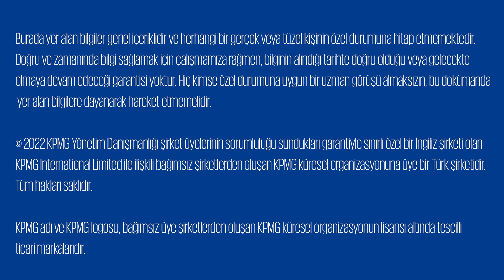Bankacılıkta Siber Güvenlik | KPMG Türkiye Bankacılık Sohbetleri 2022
Bulut tabanlı güvenlik çözümleri, güvenlik otomasyonu ve siber güvenlik alanında yaşanan güncel gelişmeleri değerlendirdiğimiz KPMGTürkiyeBankacılıkSohbetleri’nin "Bankacılıkta Siber Güvenlik" bölümünde, KPMG Türkiye Siber Güvenlik Hizmetleri Lideri ve Şirket Ortağımız Ümit Yalçın Şen, Garanti BBVA Teknoloji, Kurumsal Güvenlik Genel Müdür Yardımcısı Feridun Aktaş'ı ağırlıyor.